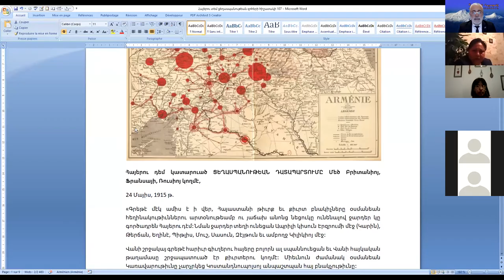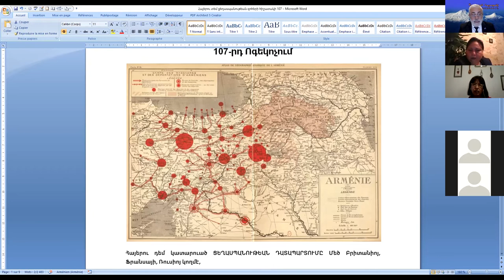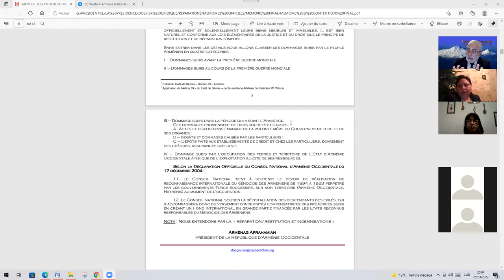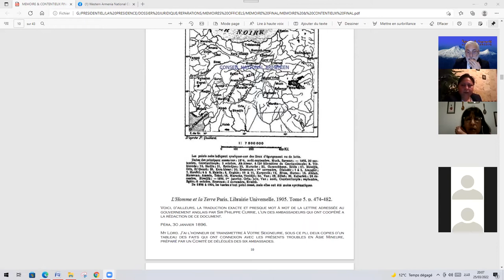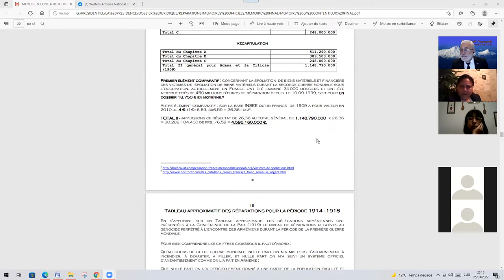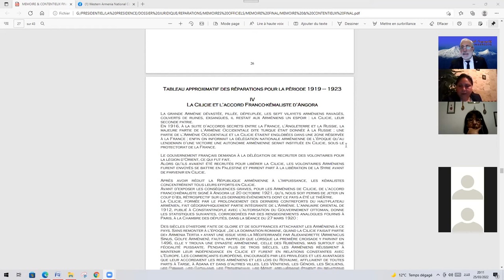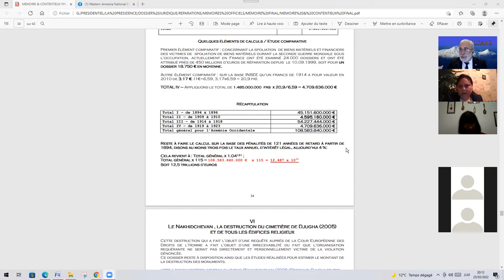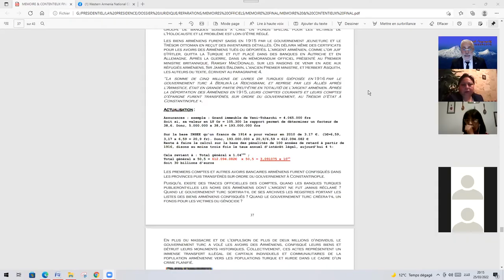Նախագահ Արմենակ Աբրահամեանի բանախօսութեամբ Մարտի 25-ին առցանց համաժողովը